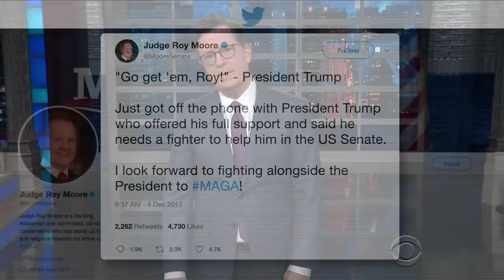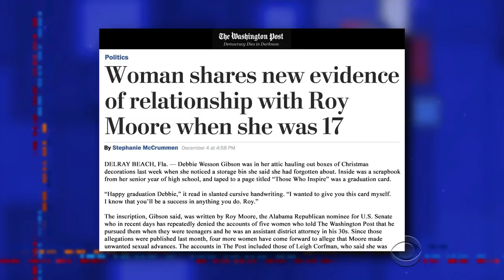The Madness Of Defending Roy Moore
Roy Moore's campaign staff and supporters perform logistical gymnastics to justify the accusations against their candidate.